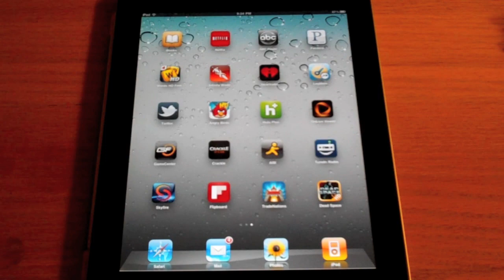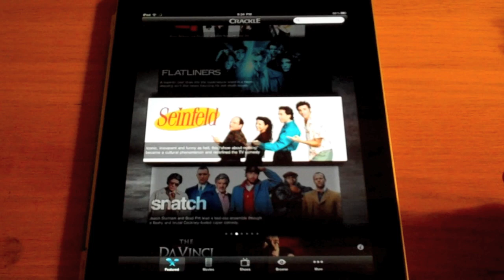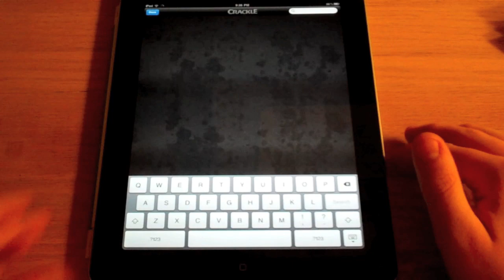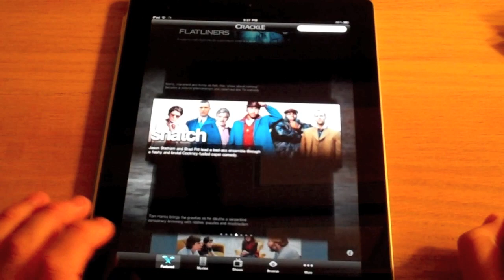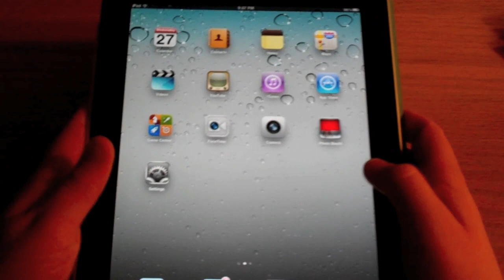How to Watch Free Movies and TV Shows on iPad/iPhone/iPod Touch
Crackle: Free in the App Store